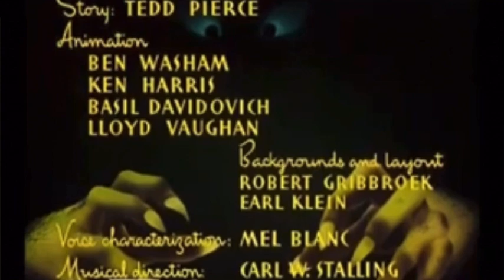Looney tunes hair raising hare opening and closing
Realeased on may 25 1946